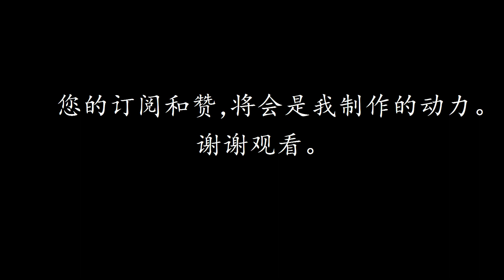真三国大战2-固守凌统 技能介绍